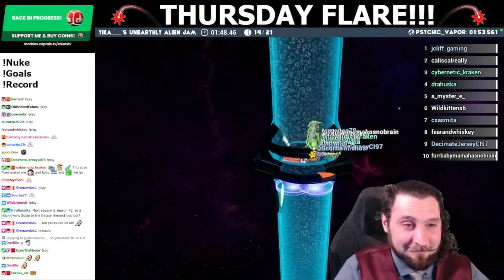Thursday Flare 64 (Marbles On Stream)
Some very innovative ideas.  Perhaps, too innovative...